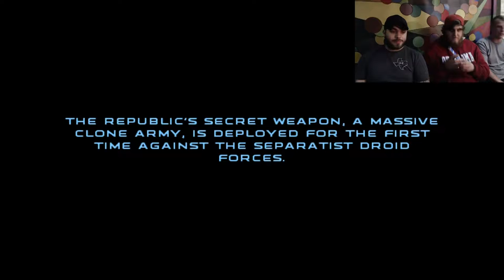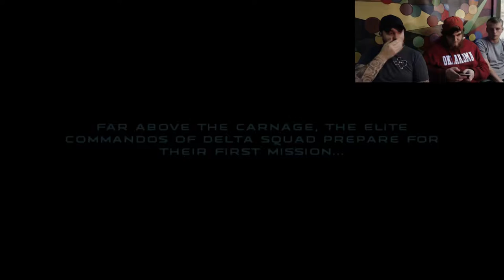BUG-MAGEDDON - Star Wars Republic Commando Speedrun/Gameplay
The greatest force in the universe is a wizarding bug in a cave somewhere in a galaxy far, far away.